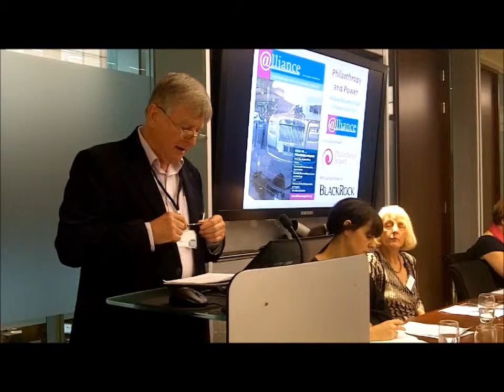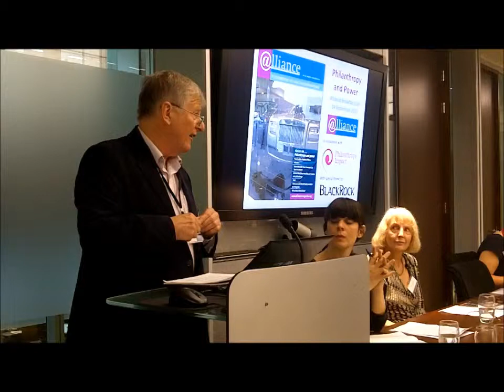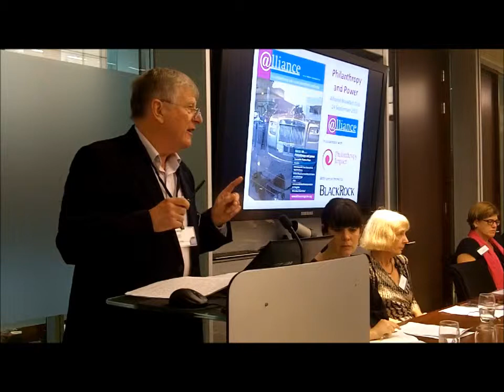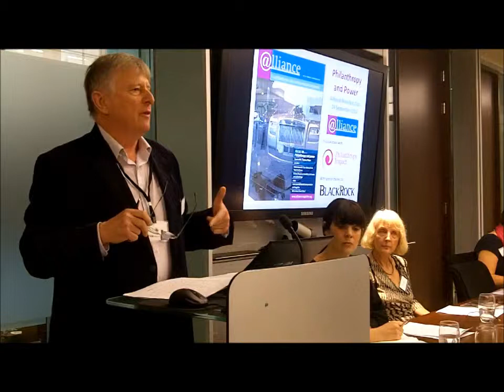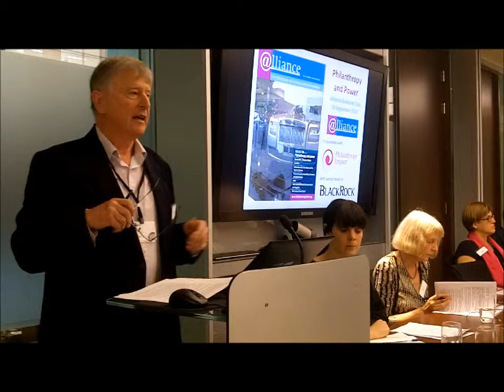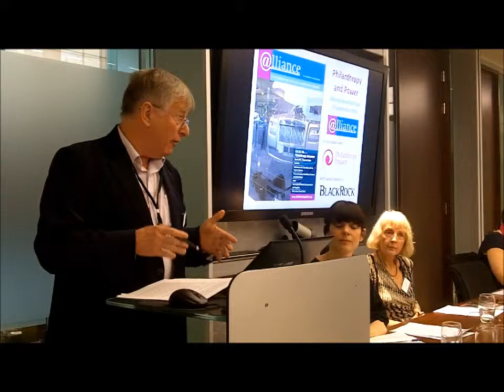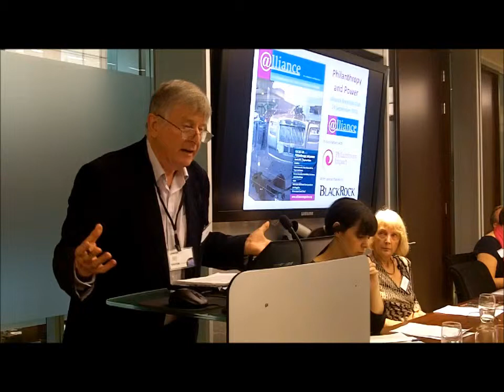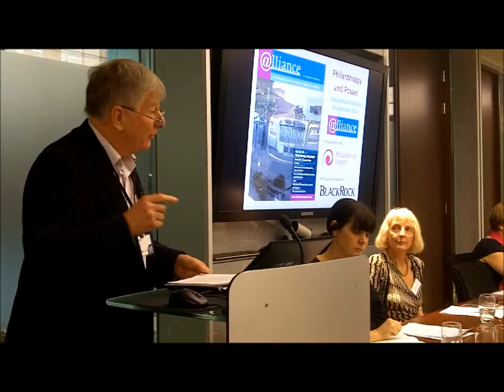Alliance Breakfast Club 24 September 2013: Stephen Pittam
Stephen Pittam, former Secretary for the Joseph Rowntree Charitable Trust and guest editor of the September 2013 issue of Alliance, speaking on the topic of Philanthropy and Power for the Alliance Breakfast Club, 24 September 2013.

Alliance is the leading magazine dedicated to philanthropy and social investment professionals around the world.